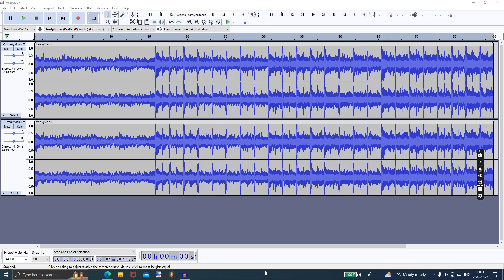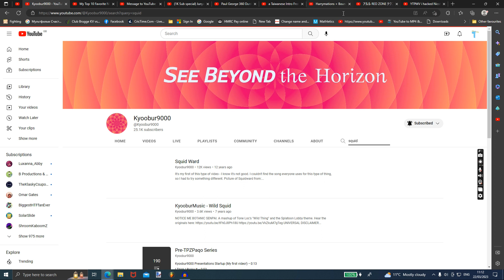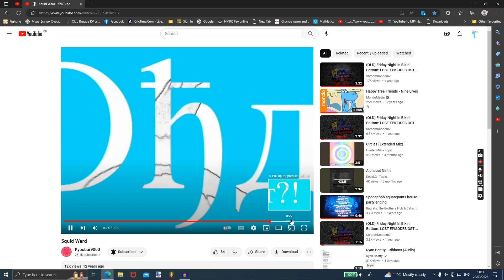Wedensday the 22nd of March 2023